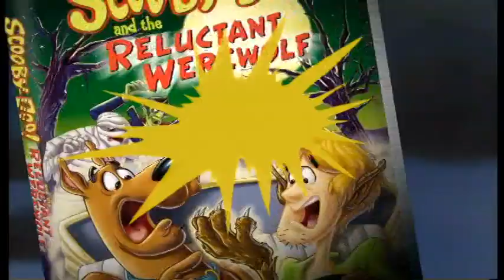Scooby Doo & The Reluctant Werewolf Trailer